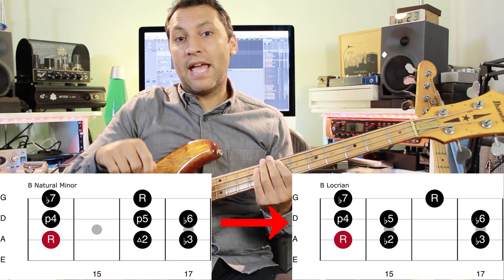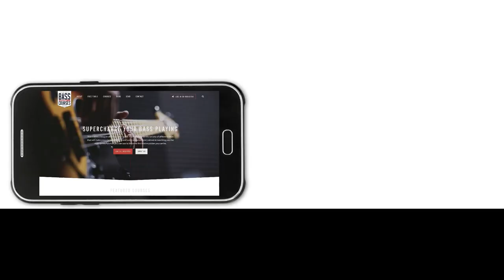Easily Memorise & MASTER Major Scale Modes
For a free PDF cheat sheet showing you exactly how to easily master the major scale modes on bass, click this

If you like my lessons, you'll love my flagship beginners bass guitar course From Beginner To Bassist

Bass Guitar Courses
✅ From Beginner To Bassist (learn the elements of great bass playing)

My Bass Guitar Tuition Books
📗 Creative Bass Technique Exercises
📕 100 Funk Bass Grooves for Electric Bass
📕 RnB, Soul & Motown Style Basslines
📘 Complete Fingerstyle Bass Technique
📒 The Bass Guitar Practice Journal

Support my Bass Guitar lessons

Help support Dan's lessons!

It all goes towards helping me create the best bass lessons I can for you!

Many thanks,

𝄢Dan 🙏